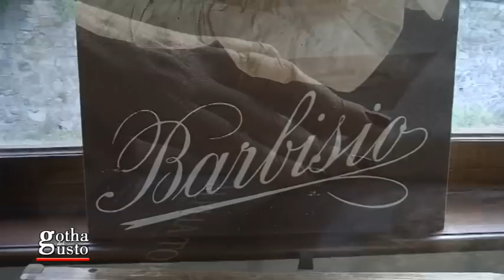Antico Cappellificio CERVO, in Sagliano Micca (Biella)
PRECISAZIONE IMPORTANTE: L'ACRONIMO A.I.C. ACCANTO AL NOME DEL REALIZZATORE E/O REGISTA, SIGNIFICA Accademia Italiana dI Cinematografia E NULL'ALTRO.
La Valle Cervo, è un territorio alpino della provincia di Biella che si sviluppa lungo il corso del torrente Cervo, dalla sua foce del Lago della Vecchia a nord dell'ultimo centro abitato di Piedicavallo, fino al fondovalle del capoluogo Biella. Chiare fresche dolci acque del Petrarca ben si adatta a questo ecosistema perfetto. La Bassa Valle è conosciuta per le apprezzate attività artigianali della zona - tessile, legname - e per la presenza di numerose fabbriche per la lavorazione dei tessuti e della lana - filatura e tessitura - e per la fabbricazione di cappelli destinati soprattutto all'esportazione. I cappelli da uomo, esclusivamente lavorati a mano, in feltro di pelo di finissima qualità, venivano celebrati dal motto "Barbisio, un nome, una marca, una garanzia". È così che negli anni '40-'50 molti modelli ebbero grande successo, grazie anche al ritorno di un eleganza maschile ispirata alla moda anglosassone. Barbisio vanta un incomparabile patrimonio industriale che l'ha portata negli anni a imporsi nel mercato: una qualità produttiva resistente nel tempo, il pregio della materia prima e la indiscussa competenza dell'uomo ne costituiscono i tratti distintivi.Sin dal Settecento il territorio biellese è stato culla di mastri cappellai, che hanno dato un contributo notevole all'economia della zona. È dal 1862 che nella fabbrica Barbisio, tra le valli biellesi, domina l'essenzialità dello stile, come impone la vera eleganza, con la stessa competenza artigiana che ha attraversato tutto il Novecento. La capacità imprenditoriale e la sensibilità nel comprendere e soddisfare le richieste di un mercato sempre più esigente permisero al cappellificio di aprire già negli anni trenta diversi store locator nelle più grandi città italiane e di esportare anche in America ed in Africa.Barbisio, per ottenere quel manufatto, che è un vanto dell'industria italiana del cappello, segue il più razionale metodo di lavorazione con l'ausilio di una maestranza scelta e specializzata nelle varie fasi della produzione.Eleganza e distinzione sono veramente l'espressione ed il segreto della meritata affermazione di Barbisio in tutti questi anni. Un marchio, che ci offre un vero "cappello di classe": un feltro finissimo di qualità superiore, una vasta gamma di coloritura e un gran numero di modelli dalla linea perfetta ed elegante, nella più accurata e pregiata confezione.